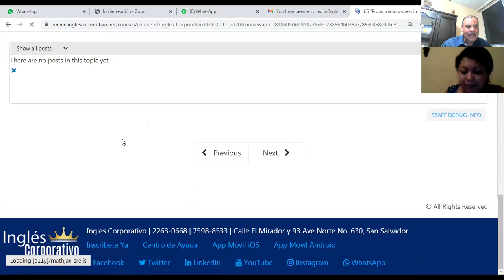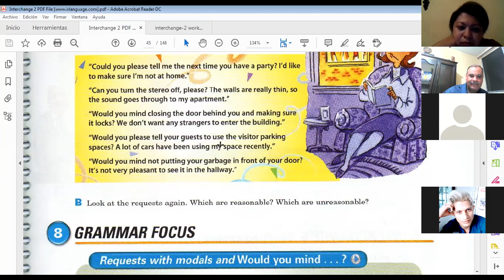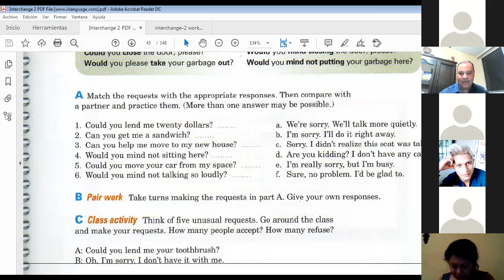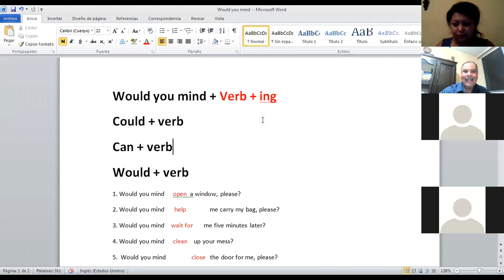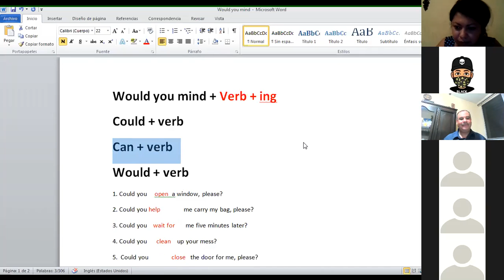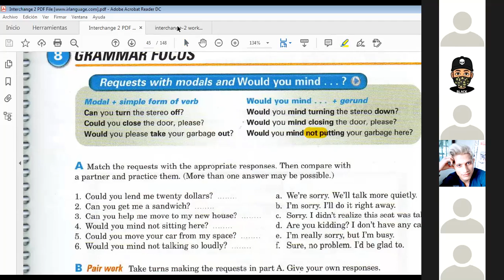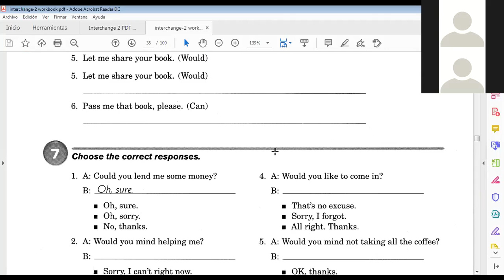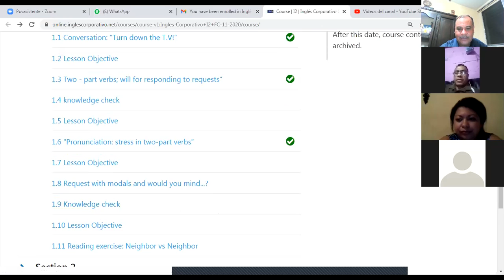Ingles Corporativo-Class 4 Requests with Modals and Would you Mind